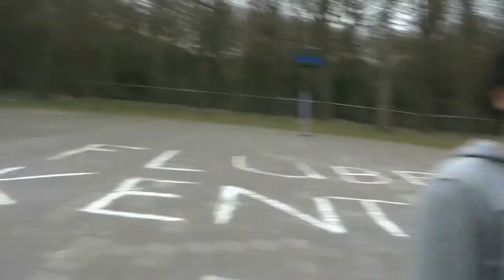Ridwan & Jimmy! The Movie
A short movie dedicated to our dearest friends, Ridwan and Jimmy

--WARNING!!--
HAS MANY ELEMENTS OF RIDWAN AND JIMMY INSIDE!
MIGHT BE HAZARDOUS FOR CERTAIN CREATURES!!

ps: This video was recorded in march 2012, and finished on July 2012. due to the 'galauness' of the maker, this video has been upheld until now.

Rates, comments, and corrections :3

Edited in After Effects, combined in Premiere Pro.

Re-uploaded, better version